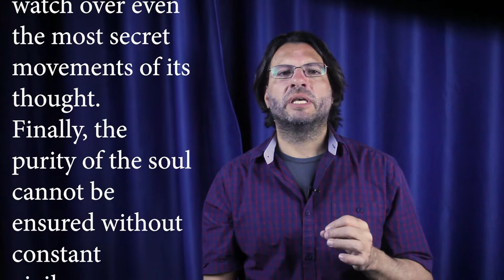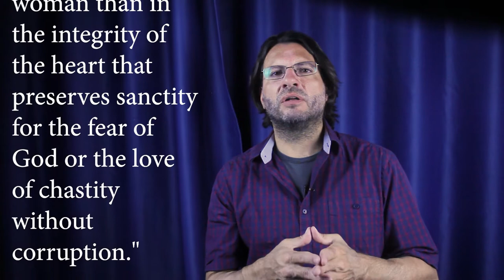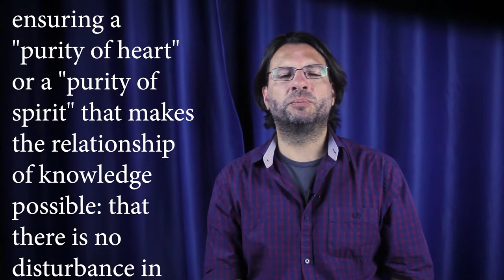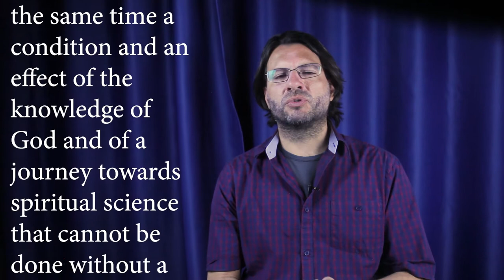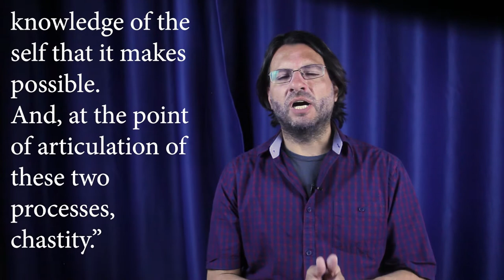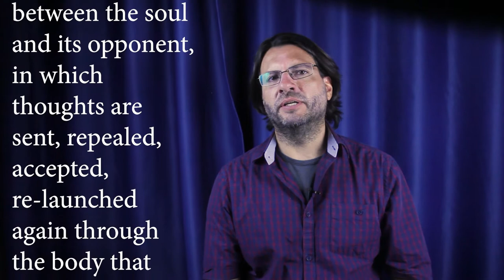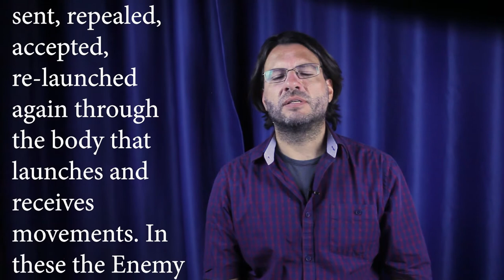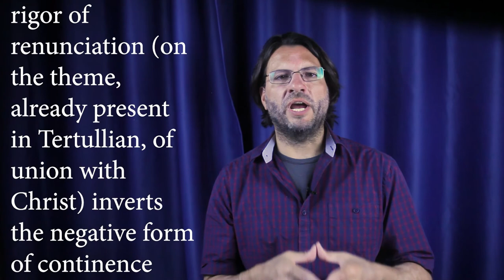HISTORY OF SEXUALITY VOL.4 - MICHEL FOUCAULT - VIRGINITY AND KNOWLEDGE OF SELF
This video is part of COURSE on The History of Sexuality, volume 4, The Confessions of the Flesh, by Michel Foucault.

Podcasts on Deezer, Spotify, Apple Podcasts, etc.

Reference: The History of Sexuality, volume 4, The Confessions of the Flesh, by Michel Foucault